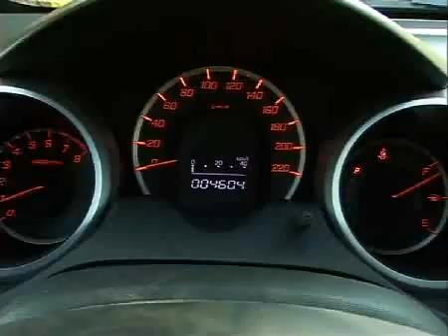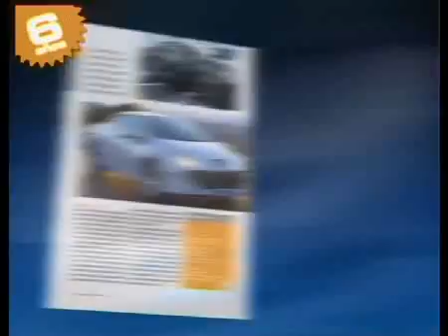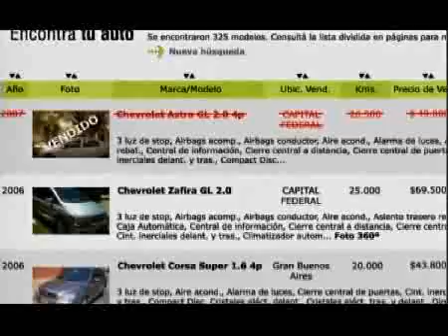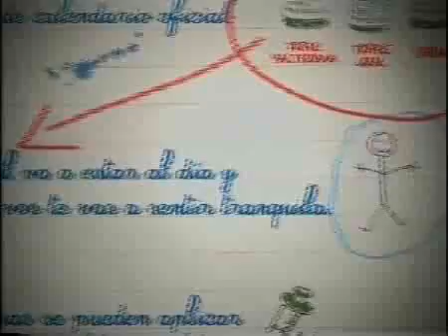NOTICIAS SOBRE RUEDAS TV
19/04/2009
Nuevo Honda Fit